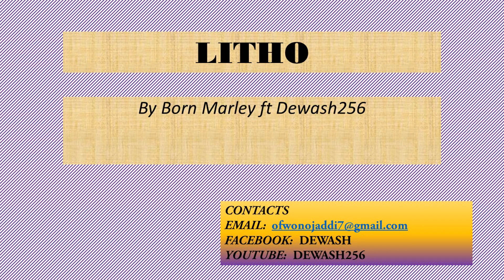Litho - Born Marley